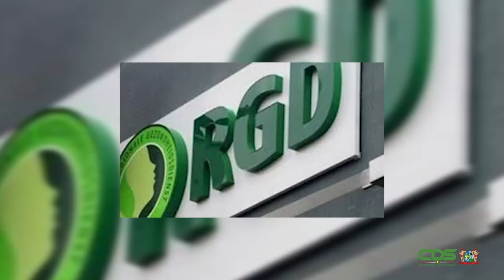INZET RGD-POLIKLINIEKEN BIEDT VERLICHTING SEH BIJ AANPAK ROTAVIRUS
De poliklinieken Regionale Gezondheidsdienst hebben vanwege de toename aan gevallen van het rotavirus gewijzigde openingstijden. De RGD-poliklinieken van Latour en Limesgracht hebben sinds 11 augustus 2022 ruimere openingstijden en wel van 19.00u- 12.00u s’nachts. Dit om de druk op de Spoed Eisende Hulp te verlichten. Het ligt in de planning hetzelfde te doen bij de RGD-poli te Meerzorg. Rakesh Gajadhar Sukul, directeur Volksgezondheid, is van mening dat gezien de kwetsbaarheid van kinderen de situatie snel moet worden aangepakt.